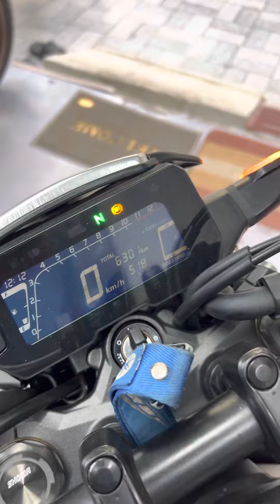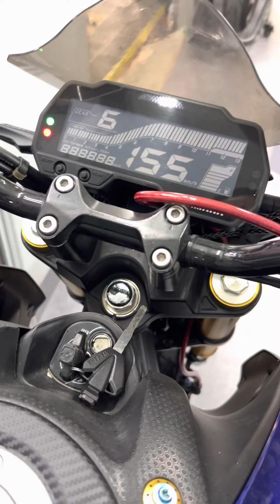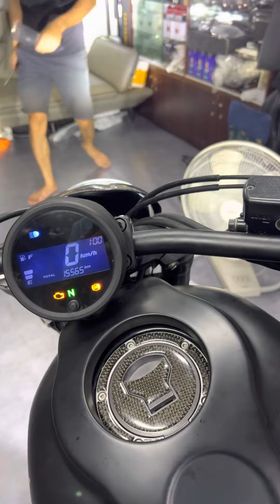Quá trời xe Motor cần bán l 1 buổi sáng của anh chăn ngựa sắt sẽ Như nào? Quân Béo Motor Review